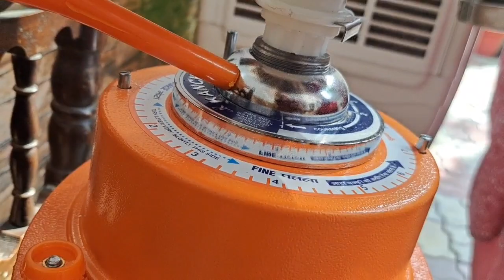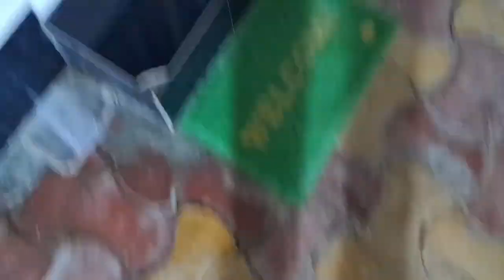छोटी चक्की चलाना सीखते है..मोसीजी बहुत खुश हुई..Small flour chakki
Puneet Punia Youtube channel vlogs..Pabarsa Daurala Meerut UP..जुड़े रहिए 🙏